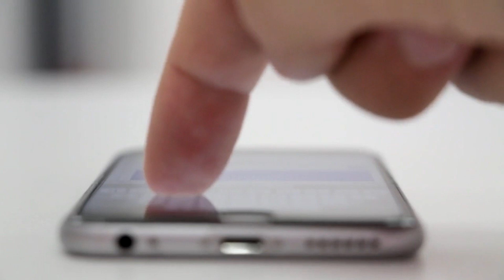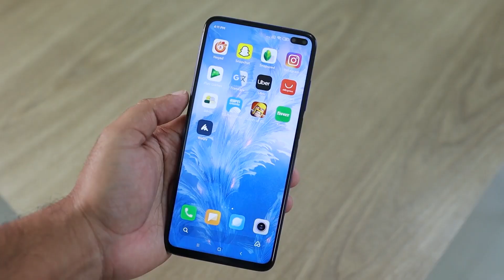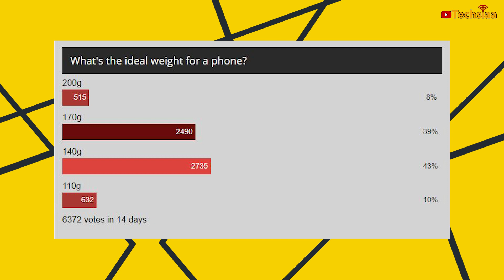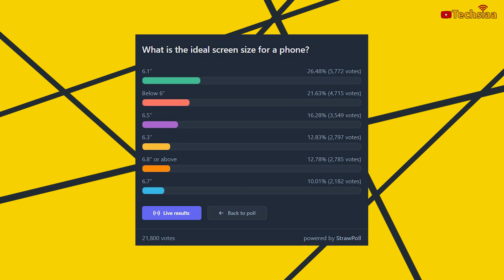Uncovering the Secrets of Smartphone Shopping! || এই ১০ টি বিষয় খুব গুরুত্বপূর্ণ ফোন কেনার জন্য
In this video, I'm going to show you how to uncover the secrets of smartphone shopping! By following my tips, you'll be able to find the best deals on smartphones and make the most of your budget!
If you're looking to buy a smartphone, then this is the video for you! By following my tips, you'll be able to get the best deals on smartphones and make the most of your money. So make sure to watch this video and uncover the secrets of smartphone shopping!